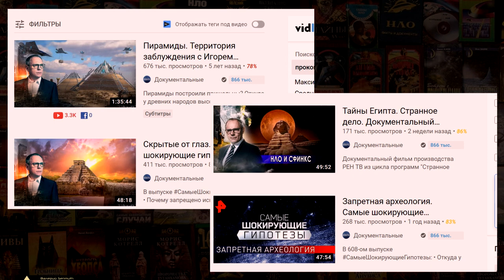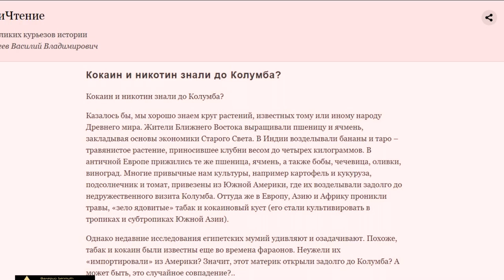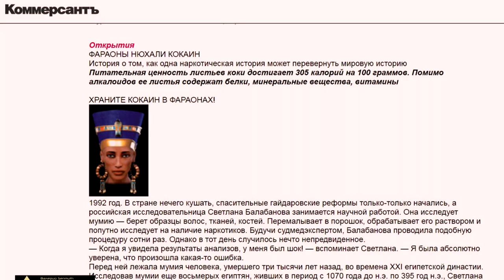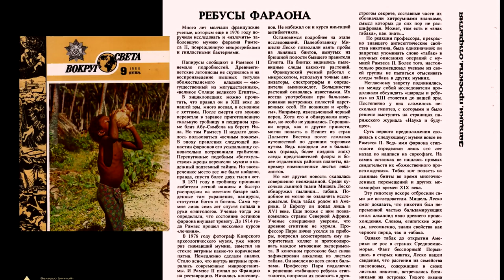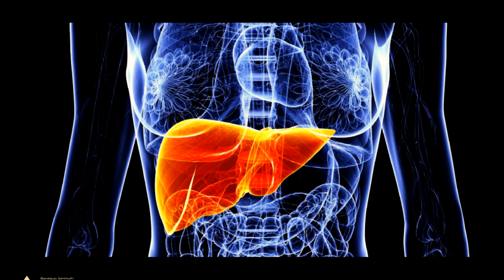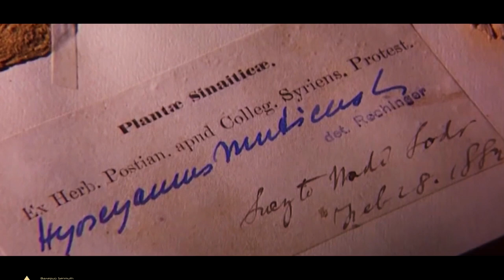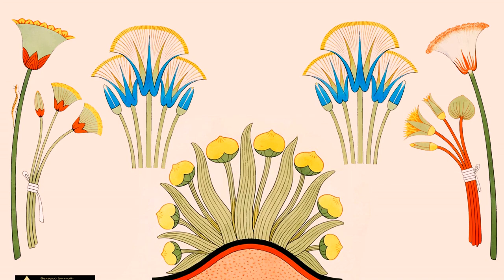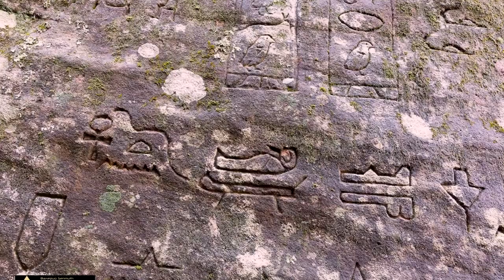Разоблачение мифа: фараоны и вещества из Южной Америки ▲ [by Senmuth]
Посмотрим, что известно о никотине и кокаине в Древнем Египте, и сделаем соответствующие выводы.

«Das Weib des Pharao», «Paranormal, S01, E02», «Mystery Of The Cocaine Mummies (Ancient Egypt Documentary) ¦ Timeline», «Мумии ⁄ Секреты фараонов ⁄ Мир древнего Египта», «Египтянин»

Валерий Senmuth: фото, видео, музыка, монтаж, текст, графика, повествование

Использованные композиции в видеоролике:
Senmuth «Hadopelagic», «Abyssal», «Qudesh Battle»